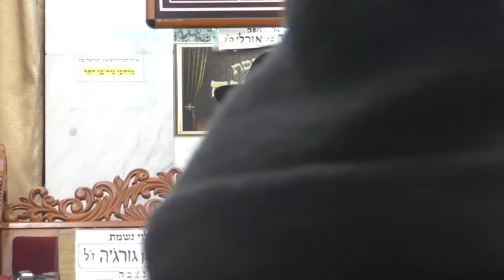הרב מאיר אליהו פרשת צו תשפ'ב